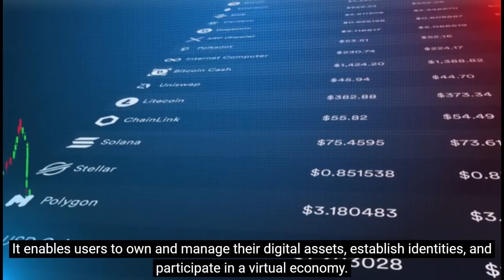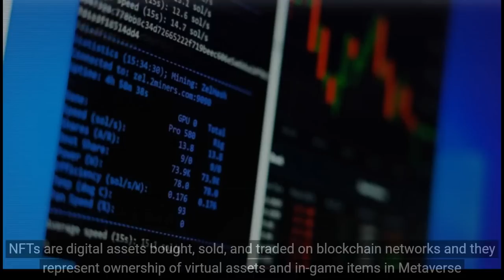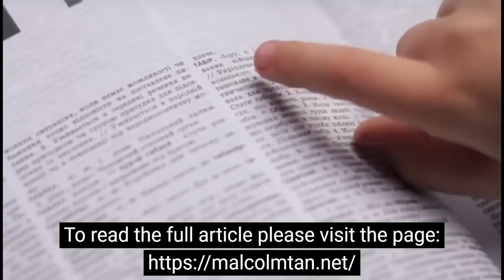Blockchain Technology: Fueling the Rise of the Metaverse | Malcolm Tan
Come and be a part of our event featuring Malcolm Tan, who will be sharing his invaluable expertise on the topic of "Blockchain Technology: Fueling the Rise of the Metaverse."
Through this enlightening video, you will gain valuable insights on how to fund a startup and propel it to greater heights.
We invite you to watch the video and share your thoughts on this fascinating subject.
Don't miss out on future videos like this!